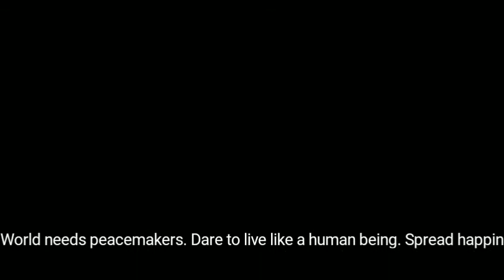Aluminium foil art: Wisdom Tree for wall decoration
A sample of best out of the waste.